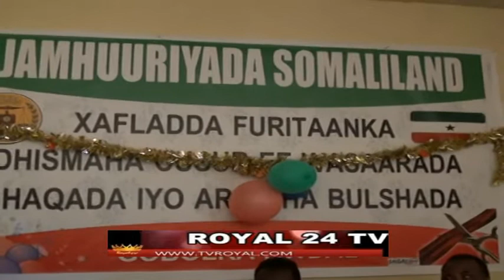DAAWO. WASIRKA SHAQDA IYO ARIMAHA BULSHADA OO XADHIG KA JARAY XAFIISKA CUSUB EE G. AWDAL..WACAYS